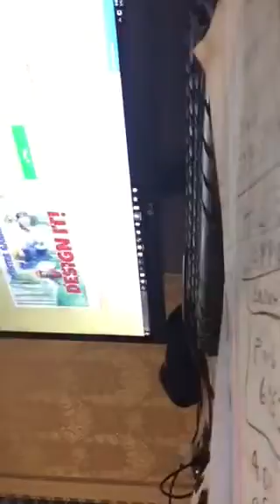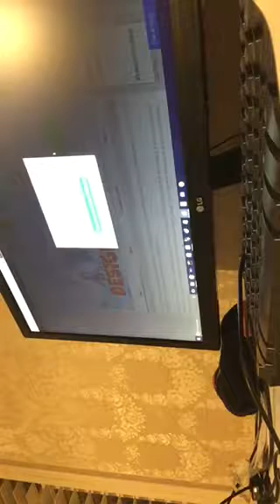First vid on gamer Paula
Sorry so short there is no room plz make my channel successful thank and i lost